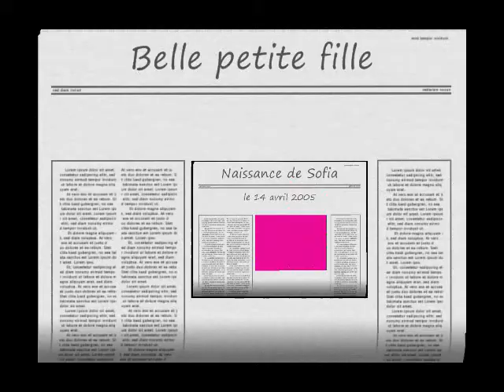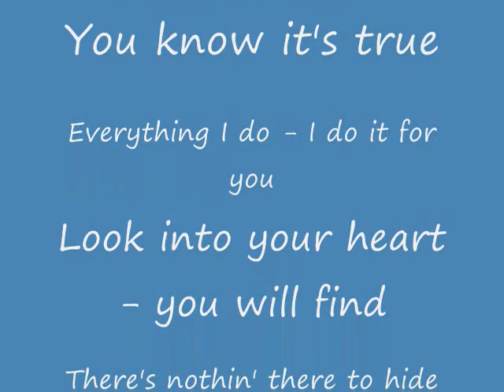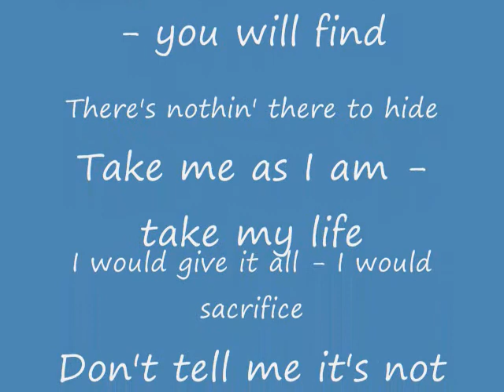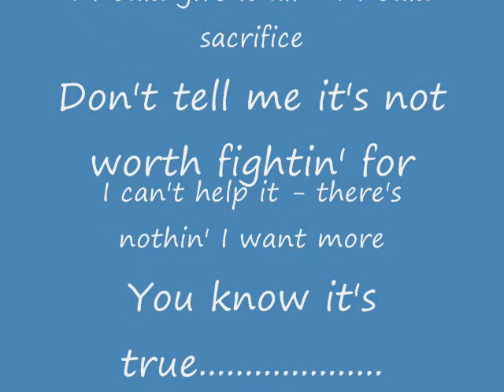Naissance de Sofia